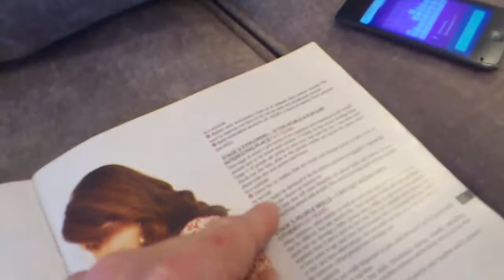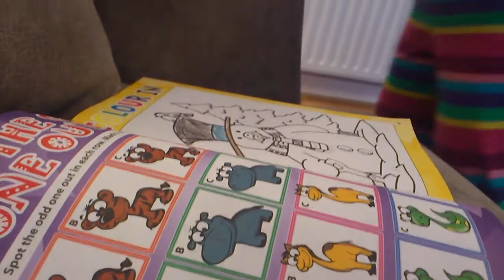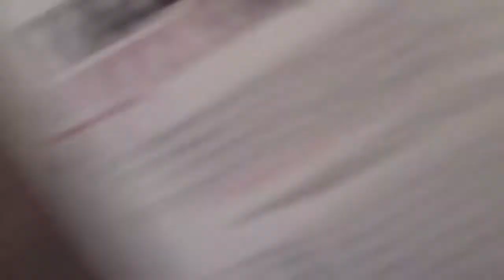Raising Girls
Discussing Steve Biddulph's latest with MiaRoseGold.